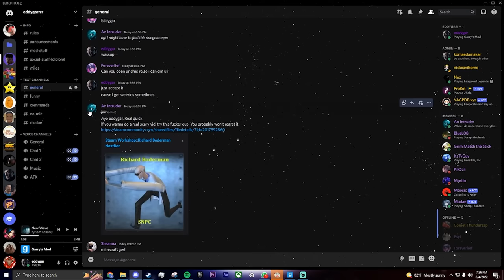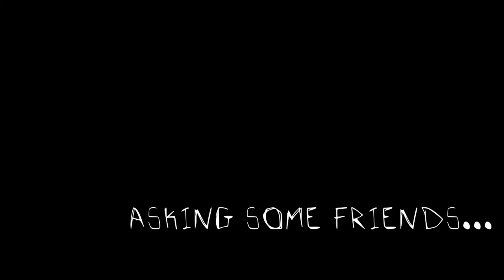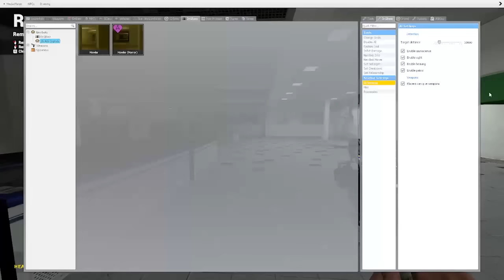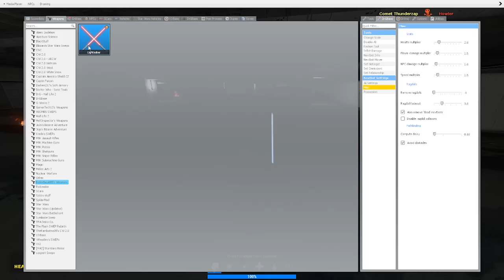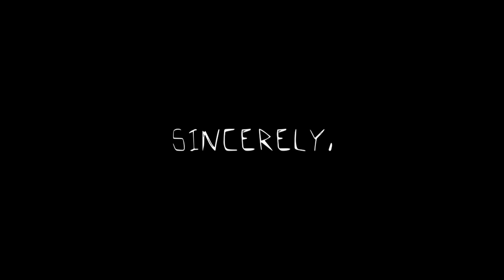we can't run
xavi: nickxavihorne
jorge: cometthunderzap